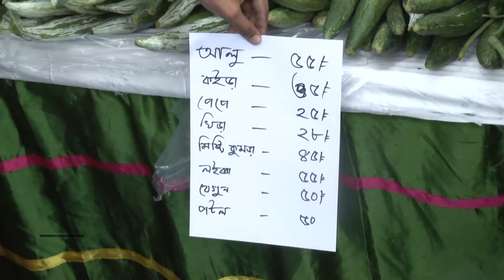সুলভে সবজি ও ডিম বিক্রি করছে শিক্ষার্থীরা | Bazar Price | Ekhon TV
Our Office Address:
EKHON TV
City Park Lane
19, Hatkhola Road, Wari
Dhaka-1203
Bangladesh